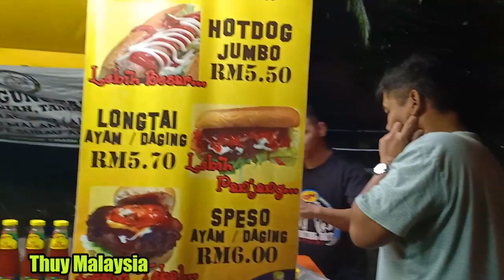Nữa Đêm VỢ VIỆT và CHỒNG MALAYSIA đi Mua Đồ Ăn, Bánh mì kẹp Món ăn đường phố Mã Lai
vlog 38/ Thúy xin chân thành cảm ơn cả nhà rất nhiều đã luôn xem và ủng hộ THÚY trong suốt thời gian qua ❤️